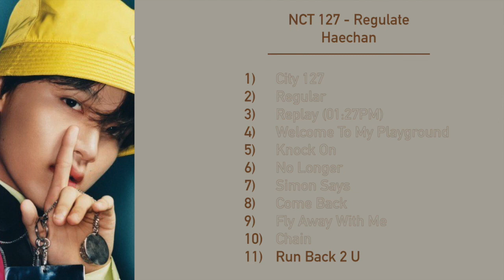NCT 127 - Regulate - Haechan Cut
Compilation of Haechan's lines from NCT 127's album Regulate or Regular-Irregular.

1) City 127
2) Regular
3) Replay (01:27PM)
4) Welcome to my Playground
5) Knock On
6) No Longer
7) My Van
8) Interlude: Regular to Irregular
9) Simon Says
10) Come Back
11) Fly Away With Me
12) Chain
13) Run Back 2 U (Bonus Track)